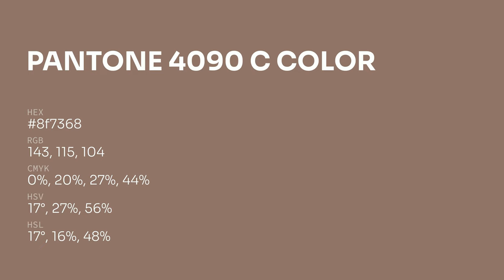color 8f7368 hex color - Brown color - Cool color 8f7368